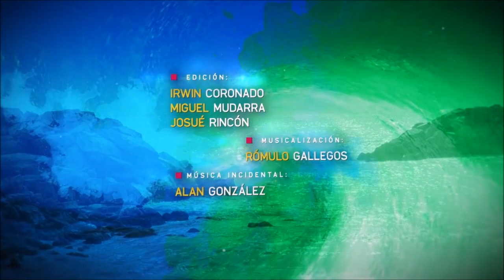Ellas aman, ellos mienten-Entrada ( RCTV Producciones/2017)